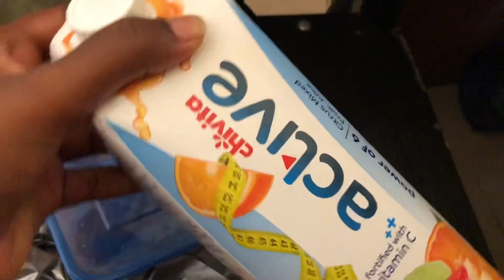VLOG:My everyday life routine in school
Hey guys, I’m Victoria John. Please subscribe to my channel, hit the like button, comment and don’t forget to turn on the post notification bell to receive notifications of my videos on your homepage and don’t forget to share. Will love to see y’all in my next video and support me too.